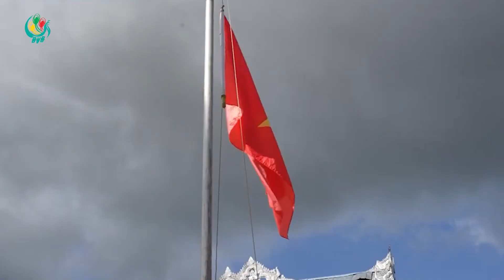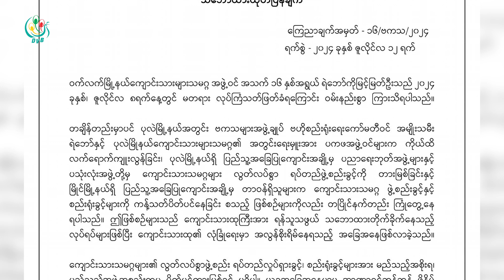What's happening in Myanmar’s Sagaing Region? Pt. 3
The civilian-led National Unity Government (NUG) runs what it calls in Burmese "Pa-Thone-Lone," or three pa’s, which are present in 188 townships nationwide. The People’s Administration Teams, (pa-ah-pa), the People’s Security Teams (pa-la-pa), and the People’s Defense Teams (pa-kha-pa).

The death of a 16-year-old in Wetlet Towship of Sagaing Region has led the All Burma Federation of Students Union (ABFSU) to denounce "undocumented civilian deaths" and "acts of cruelty" in areas under NUG control.